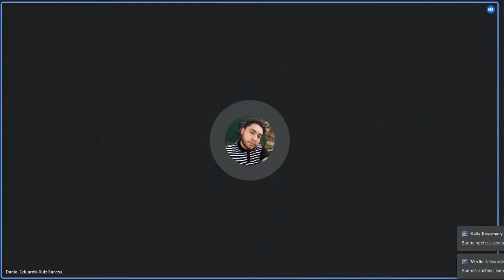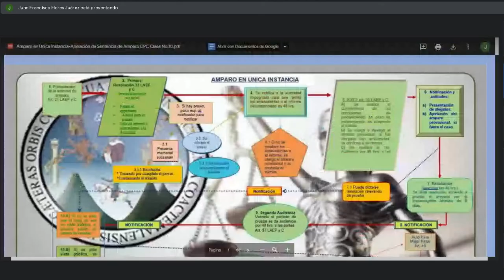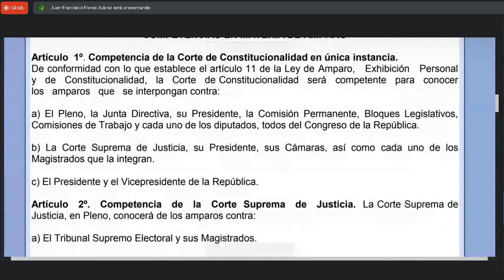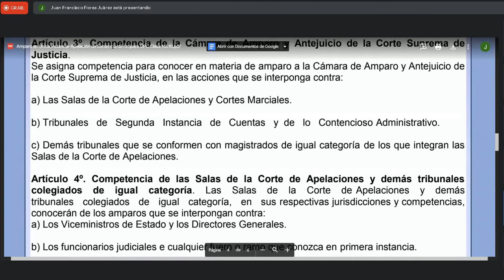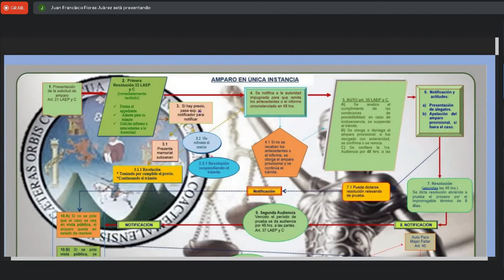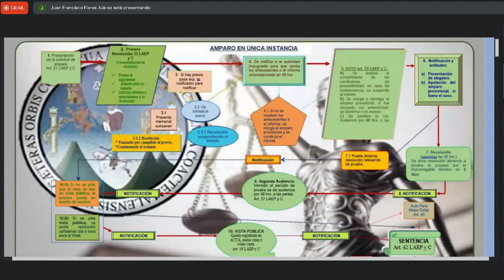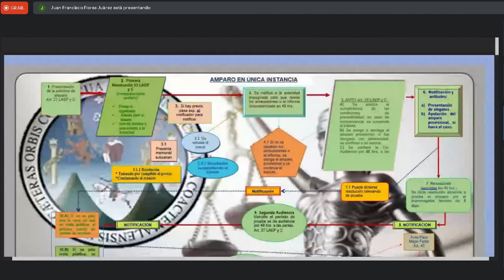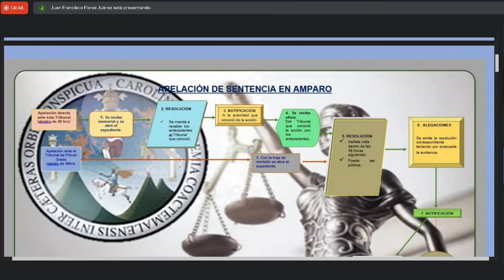Derecho Procesal Constitucional C 7/09/2022